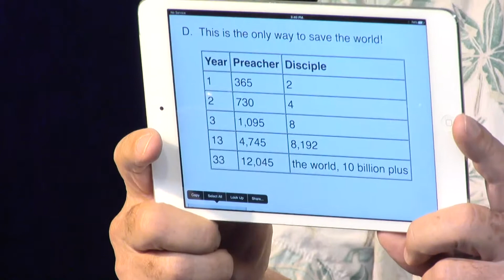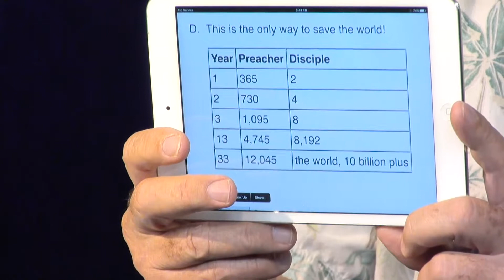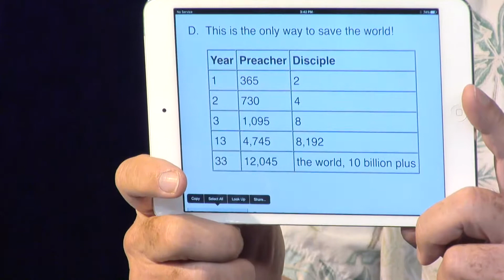Interviews of Christian Leaders: Mike West & Phil Kelly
28 minute "Discipleship Study", including the 'Time Line' of  Mike West. With Host: Phil kelly, from October, 20017
(Part one of a two part series)